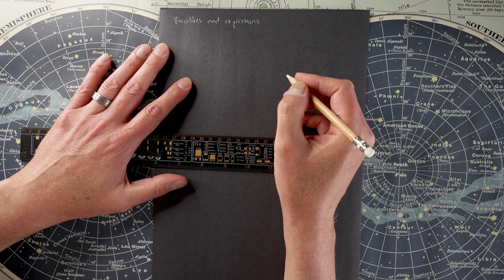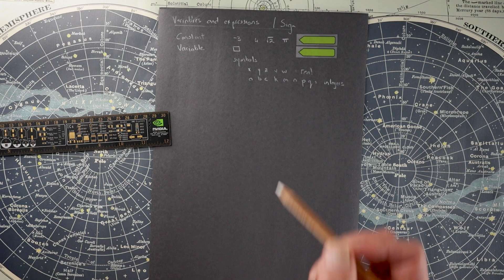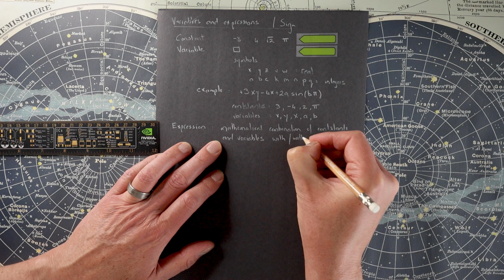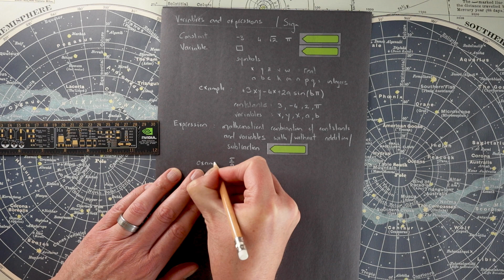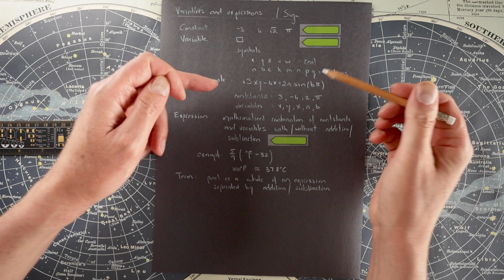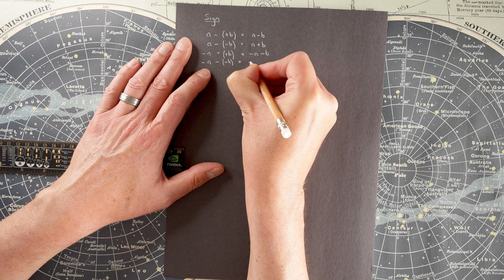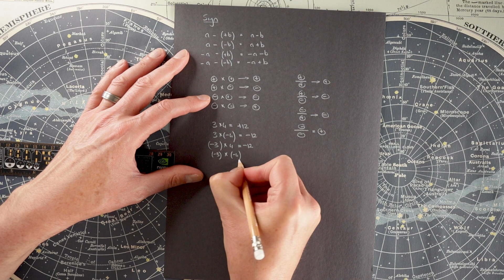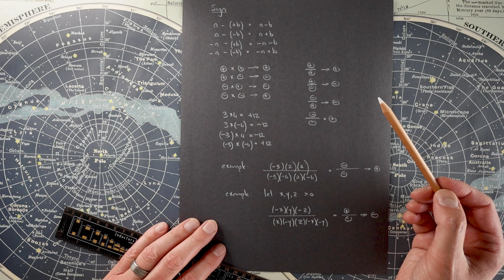Common algebraic definitions and the sign of numbers Lecture 2 Review of Algebra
In this second lecture, we introduce common definitions such as constants, variables, expressions, terms, and others. This is the common language of algebra.

I also talk about the signs of numbers and remind you that a negative times a negative is indeed a positive.